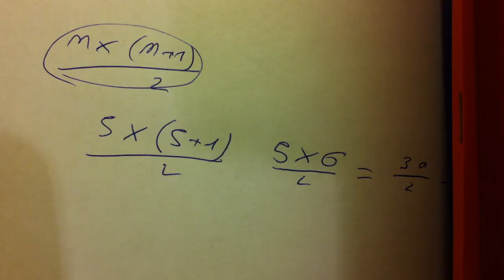Calculer la somme de nombres consécutifs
Apprenez la formule générale pour calculer la somme de nombres consécutifs facilement.

Retrouvez nos autres vidéos tutoriels, trucs et astuces pour vos devoirs, exercices scolaires... sur notre chaîne